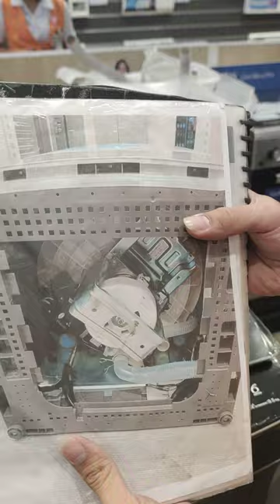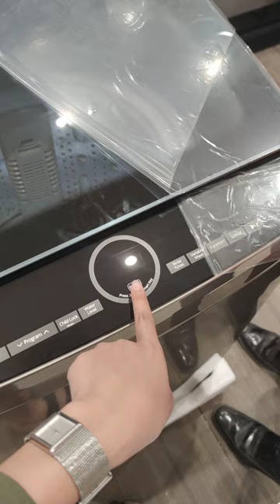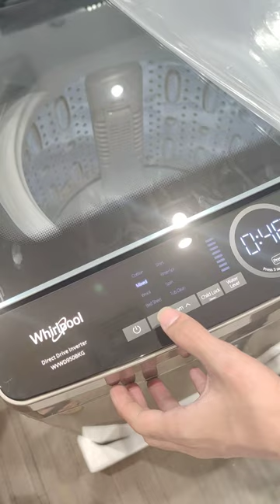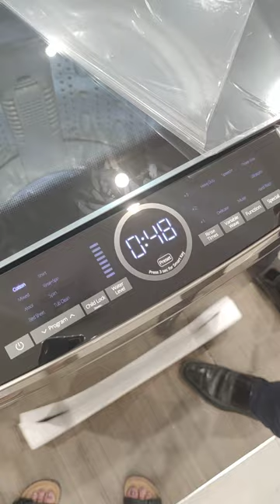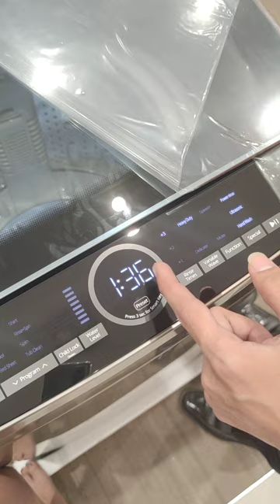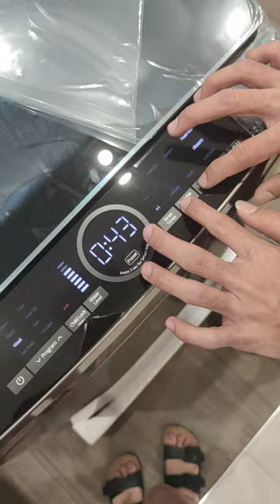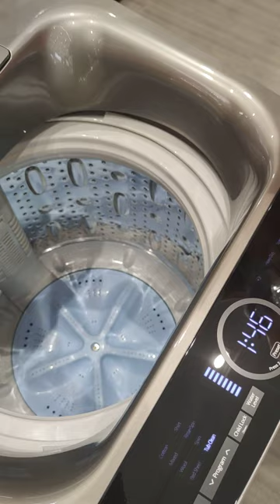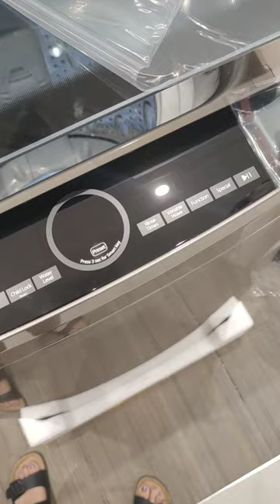DEMO: WVWD950BKG Whirlpool Automatic Washing Machine Direct Drive Inverter | Topload